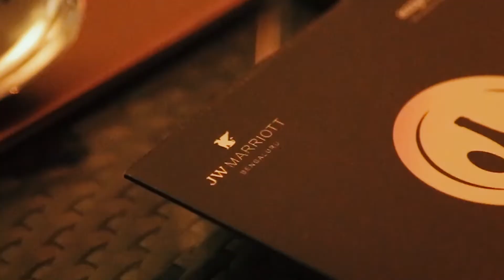An Evening at JW Marriott Bengaluru with Vir Sanghvi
Sipping on cocktails, nibbling on mouth-watering signatures from JW Marriott Bengaluru with our co-founder Vir Sanghvi and our special guests. Take a sneak peak at what went down that evening.